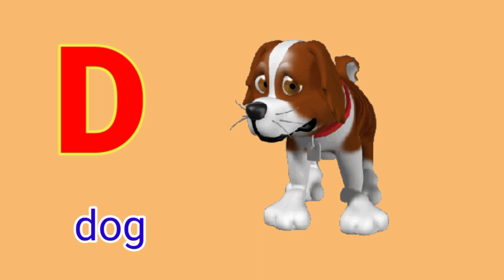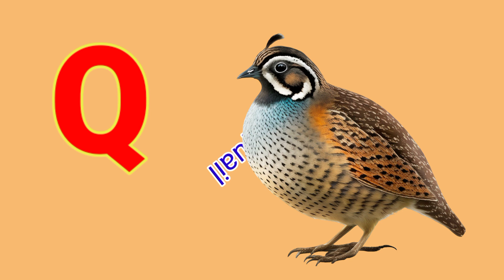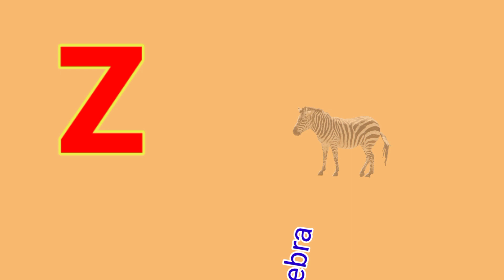Abc Song | Abc Phonics Song | Phonics Song For Toddlers |animal names | Nursery Rhymes